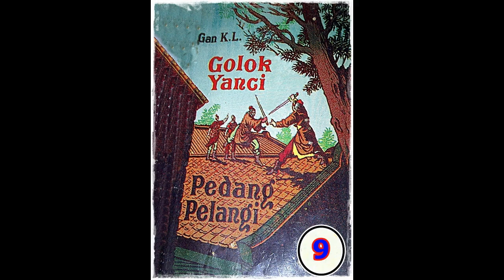Seri Cerita Silat Golok Yanci Pedang Pelangi Jilid 9